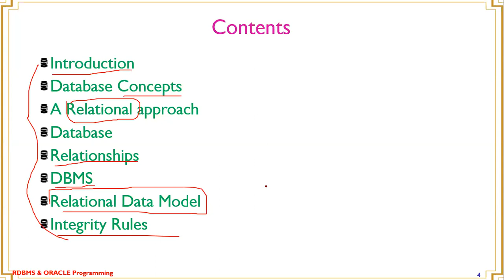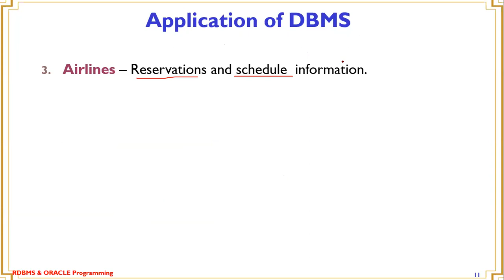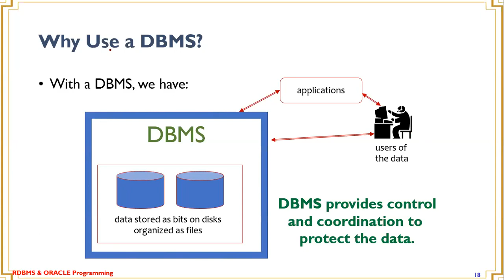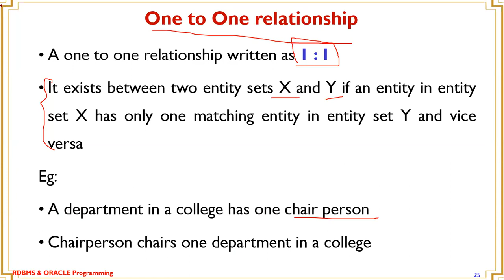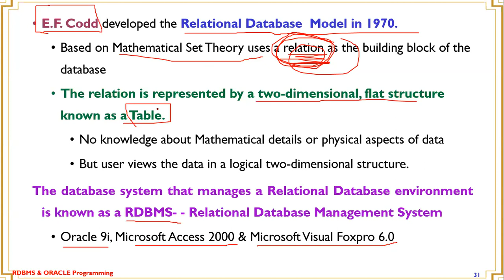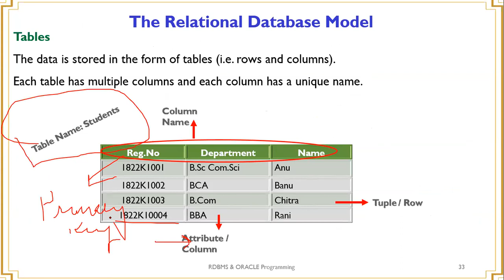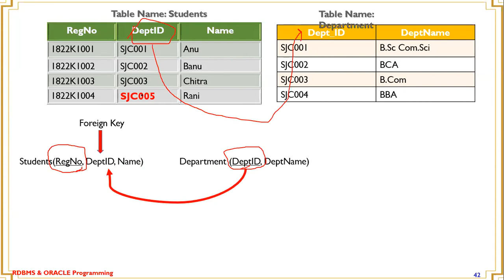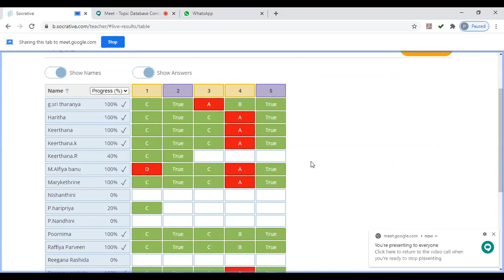RO - Unit I - RDBMS AND ORACLE Database Concepts A Relational approach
Introduction
Database Concepts
A Relational approach
Database
Relationships
DBMS
Relational Data Model
Integrity Rules